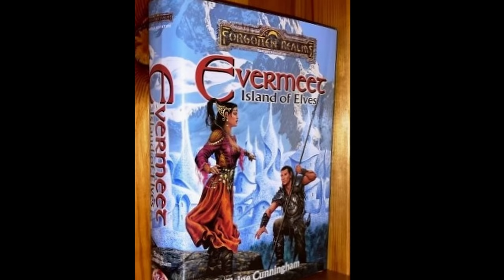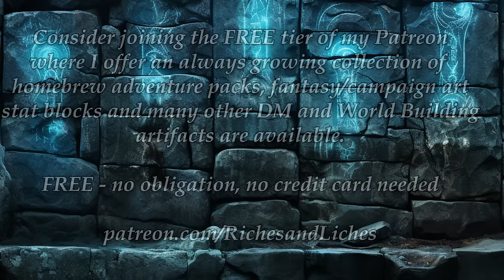D&D Lore: Forgotten Realms History - Volume 5 (First Dragon Rider)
Within the storied history of these Realms, few tales are as stirring or as divisive as that of Prince Durothil, the First Dragonrider.

While this story is most certainly a saga of courage and redemption, there exists a darker chapter to the Prince, one that is often omitted from its telling and speaks of unchecked and selfish ambition, in the pursuit for power.

Was Prince Durothil the champion and protector of his people as the common tales suggest, a flawed hero or a villain?

I am confident, I have unearthed many darker details that will be unknown to many.

Timecodes
00:00 Chapter 1 - A Selfish Prince?
02:10 Chapter 2 - Siege of Tintageer
07:50 Chapter 3 - Dancing Hill
12:45 Chapter 4 - A New Land
17:44 Chapter 5 - Dread Realization
21:34 Chapter 6 - Lost Seasons, Lost Crown
26:39 Chapter 7 - Master of Mountains
31:19 Chapter 8 - Dark Pact
35:32 Chapter 9 - The Plateau
47:08 Chapter 10 - Silver Wings
56:11 Chapter 11 - Conclusions
58:43 Chapter 12 - Future Lore